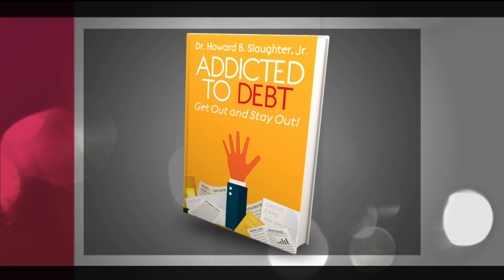Addicted To Debt